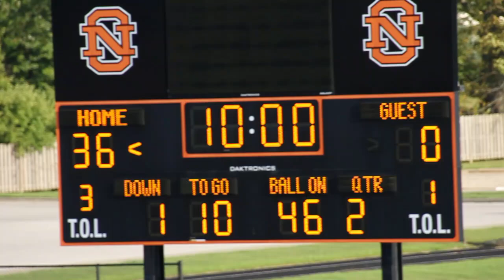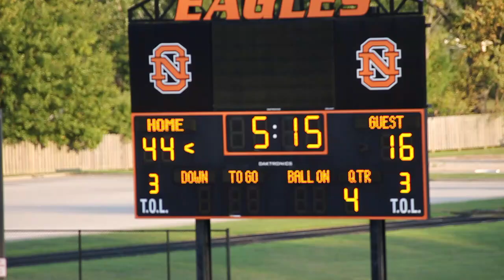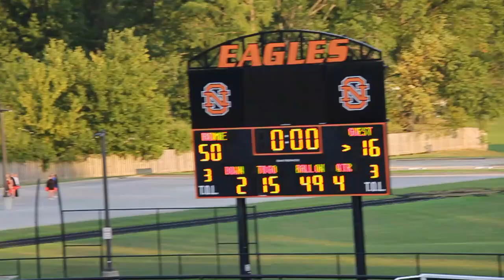N.O. 8th Grade vs Lakewood 8-20-24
North Olmsted overpowers Lakewood in first game of the 2024 season!  WIN 50-16!